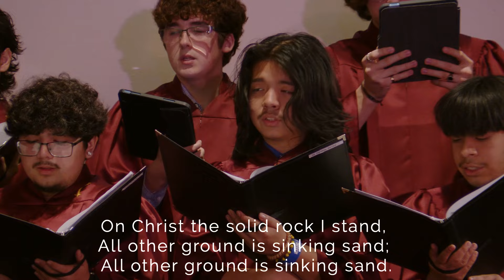First United Methodist Houston, October 20, 2024, Full Service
Join us live online Sunday mornings!